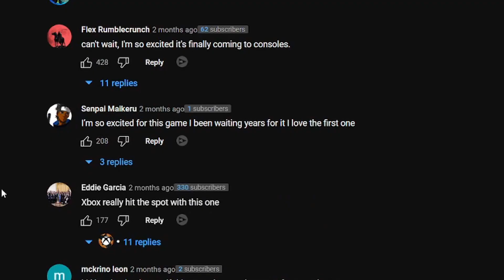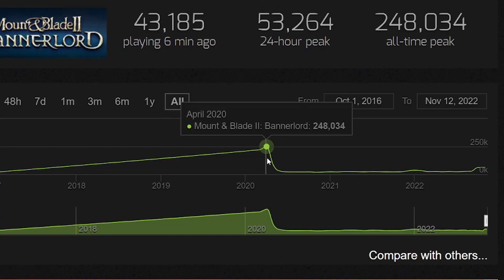Bannerlord Release is Disappointing.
Mount and Blades Bannerlord is finally out and released. And it is disappointing especially for a long time fan and a player.  One can just ask him/herself is this it? No more updates ? Or just small insignificant updates that will break the game and mods.